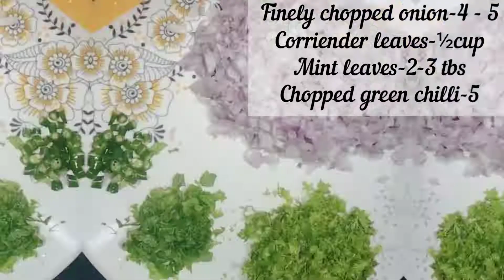Shahi Mutton kheeme ke pakode | *crispy kheema pakora* | Tasty Temptations | quick recipe in 10mins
kheeme ke pakore in just 10 mins.
crispy nd tasty pakora...
u must try this new recipe with ur family
I am 💯 sure u vl like the recipe...